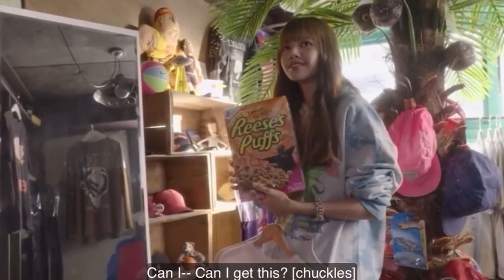Lisa Speaking English in BLACKPINK Light Up the Sky2021!!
BLACKPINK TRENDS,
Lisa Speaking English in BLACKPINK  Light Up the Sky
It’s nice to see lisa mixing thai, korean and english when she speaks. I know that lisa is fluent in english, but she is just too shy that is why she rarely talks in their interviews.

I wish she would talk more though. Her english accent is cute.

Suggested by Create Music Group, Inc.
Listen ad-free with YouTube Premium
Song
Prism
Artist
Axioum
Album
Pandora
Create Music Group, Inc. (on behalf of VipMusikRecords); Create Music Publishing, and 1 Music Rights Societies
Song
Floating
Artist
Axioum
Album
Pandora
Blackpink LISA Speaking English in 2021
Lisa's pronunciation has improved a lot over the past years, she has become more confident in herself to speak more in english.